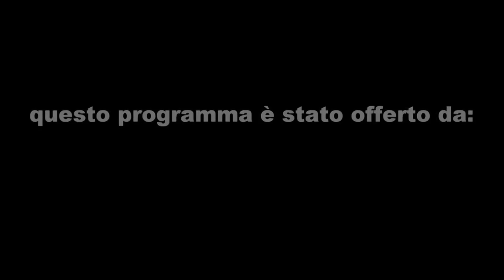Basilica Minore Madonna del Castello Castrovillari quarta Novena 24 aprile 2022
Basilica Minore Madonna del Castello Castrovillari
quarta  Novena
24 aprile 2022